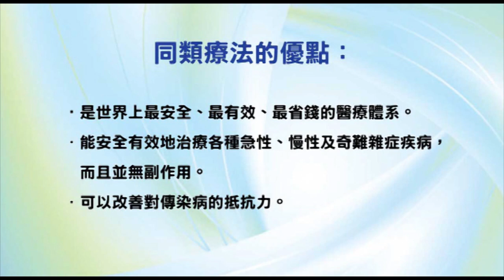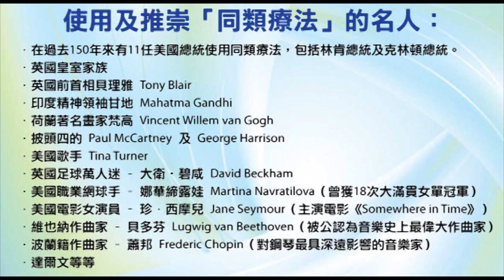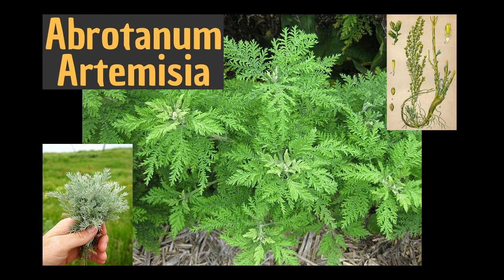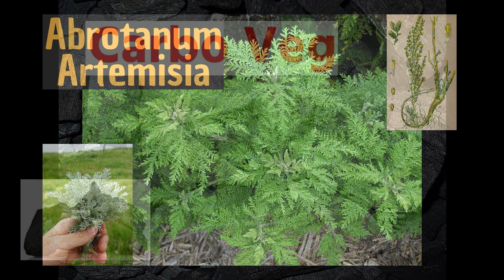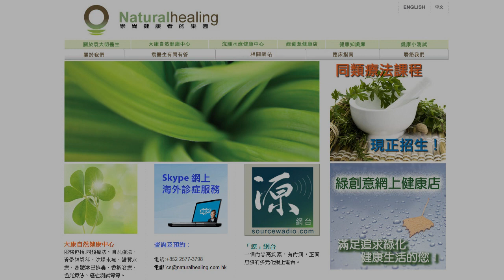《自然療法與你》- EP586 - 腮腺炎的同類療法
今集袁醫生和 Della 同大家詳細講解如何使用同類療劑處理「腮腺炎」（Mumps）。

【處理腮腺炎的同類療劑】
青蒿 Abrotanum 30C：